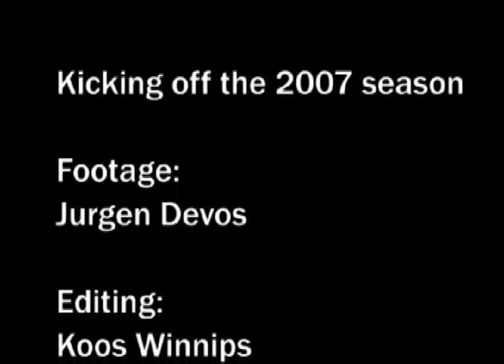Narrow skiff moth sailing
Kicking off season 2007, sailing my Frizz International Moth, 11th March 2007. Speed clocked this day: 11.8 knots.